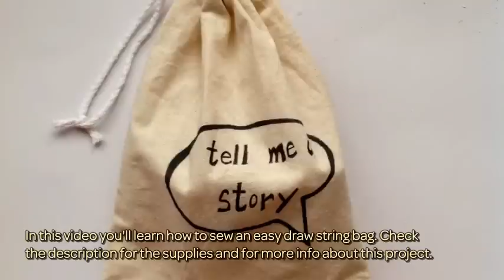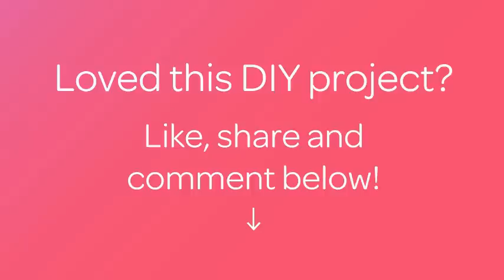How To Sew An Easy Draw String Bag - DIY Crafts Tutorial - Guidecentral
About this DIY project:
- Title: Sew an Easy Draw String Bag

Supplies:
- Fabric
- Cord
- Spring lock
- Sewing machine